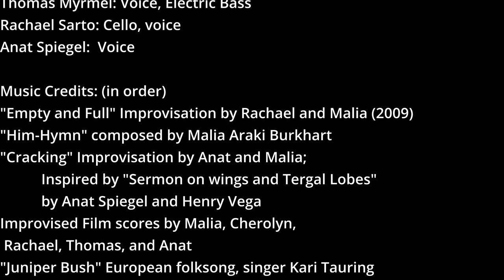Communion A Puppet Film by Malia Araki Burkhart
Communion
A Puppet Film by Malia Araki Burkhart

Director
Malia Araki Burkhart

Executive Producer
Monkeybear's Harmolodic Workshop

Cinematographer
Xiaolu Wang

Performers:
Malia Araki Burkhart: Puppetry, Masks
Heather Hinrichsen: Shadow Puppetry
Kayhan Kiyoji Najmaie: Child (forest walker)
Kari Tauring: Elder (forest walker)
Liping Vong: Puppetry, Masks

Puppets, Sets, and Costumes:
Malia Araki Burkhart: Design and Creation
Heather Hinrichsen: Shadow Puppet Making,
 "Stained Glass" window-creation
Kari Tauring: Puppet Costume support
Liping Vong: Puppet and Set construction support

Post-Production Video and Sound:
Malia Araki Burkhart

Supporters:
Prakshi Malik: Video Editing Consultant
Thomas Myrmel:  Sound Editing Consultant,
 Recording Technician
Anat Spiegel: Composition and Sound Design Mentorship
Kari Tauring: Cultural Consultant
Chamindika Wanduraluga: Project mentorship and support
Andrew Young: Shadow Puppet effects Consultant

Monkeybear 2022 Film Cohort: Kallie Melvin, Stayci Bell,
Michele Spaise, Rebekah Crisanta de Ybarra, Andrew Young

Musicians
Malia Araki Burkhart: Accordion, voice, keyboard
Cherolyn Fischer: Flute, voice
Thomas Myrmel: Voice, Electric Bass
Rachael Sarto: Cello, voice
Anat Spiegel:  Voice

"Empty and Full" Improvisation by Rachael and Malia (2009)
"Him-Hymn" composed by Malia Araki Burkhart
"Cracking" Improvisation by Anat and Malia;
           Inspired by "Sermon on wings and Tergal Lobes"
           by Anat Spiegel and Henry Vega
Improvised Film scores by Malia, Cherolyn,
 Rachael, Thomas, and Anat
"Juniper Bush" European folksong, singer Kari Tauring
"I am Connected" Anat and Malia
         cover of original song by Beautiful Chorus, "Wheels of Light" Album